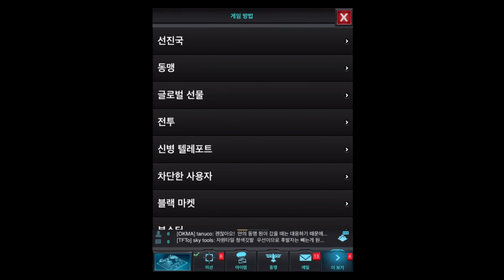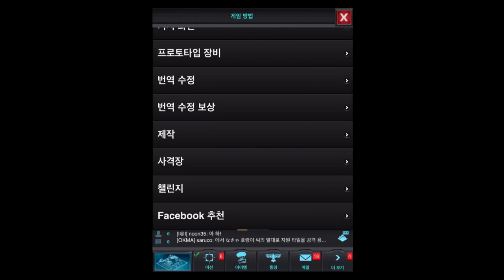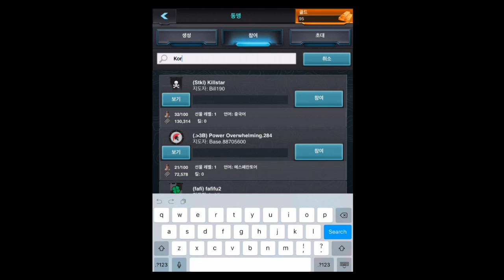이 모바일 게임이 궁금하니? - 모바일 스트라이크! 글로벌 전쟁게임을 즐겨봐요!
아놀드 형님과 함께 하는 최고의 전쟁 게임!
다소 어렵지만 이런 류의 게임을 좋아하시는 분들에게는 최고의 선택입니다.